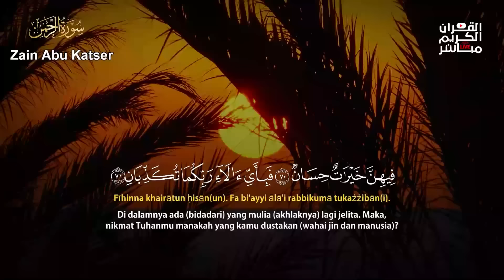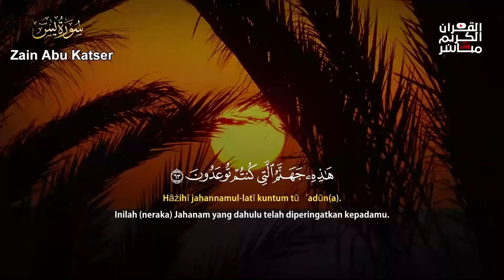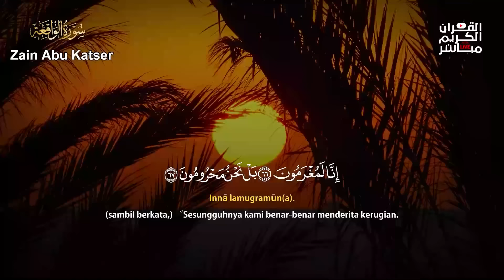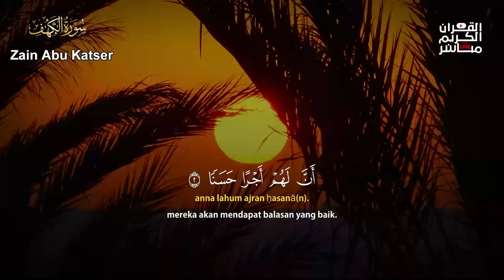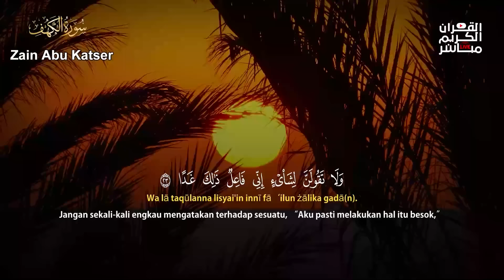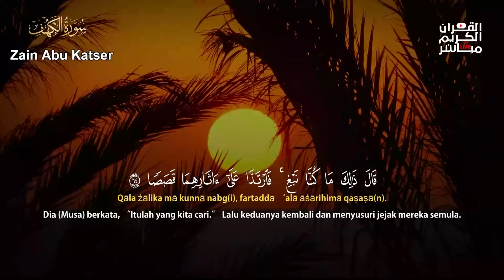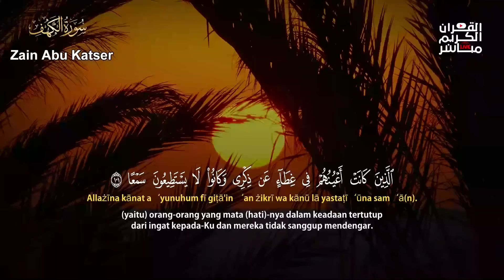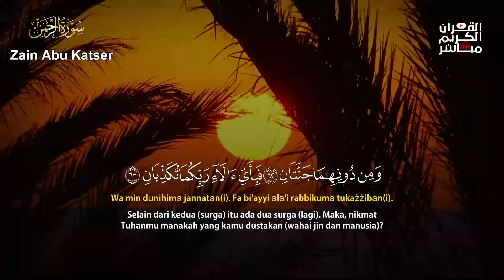Surah AL-KAHFI Surah YASIN Surah AR-RAHMAN Surah AL-WAQIAH Surah AL-MULK